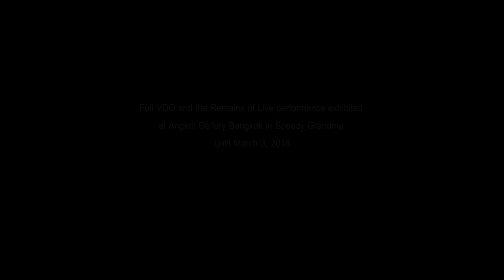Sequence 01 1